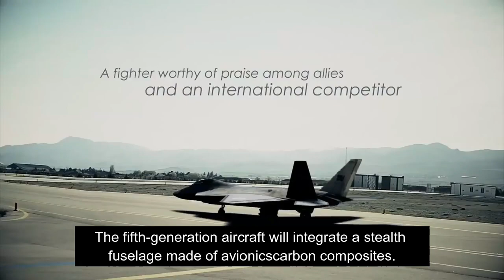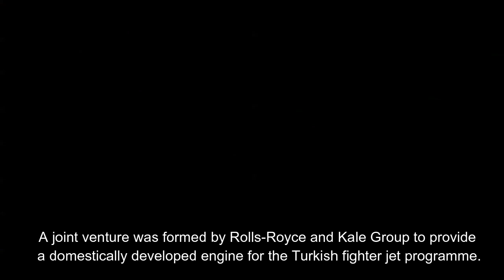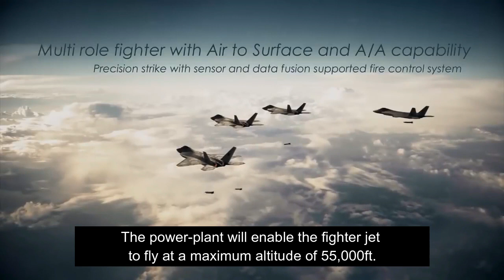Specifications of Turkish TAI-TFX 5th Gen Multirole Aircraft | TAI-TFX Coming Soon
TAI TF-X is a combat fighter aircraft being developed by Turkish Aerospace Industries (TAI) for the Turkish Air Force.
The full-scale mock-up of the aircraft was on display at the Paris Airshow in June 2019. The fifth-generation fighter jet will possess superior stealth and attack capabilities.
It will replace the existing fleet of F-16 fighter jets in service with the Turkish Air Force and join the F-35 fighter jet fleet. It is expected to meet the nation’s air combat requirements until 2070.
Potential partners or buyers for the fighter jet include Pakistan, Bangladesh, Indonesia and Kazakhstan.
TF-X development
In January 2017, TAI and BAE Systems signed a £100m ($139m) strategic agreement for mutual co-operation in the development of the stealth fighter project. BAE will offer engineering consulting services and associated support required for the project, as part of the agreement.